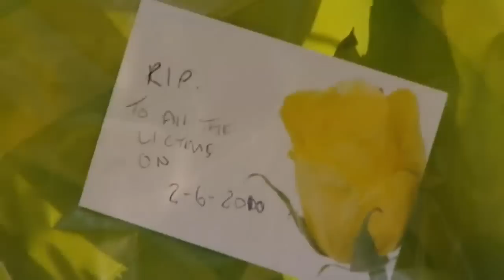Questions asked about Derrick Bird's motives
It's thought Derrick Bird could have been motivated by a family row over money and worries about tax evasion.